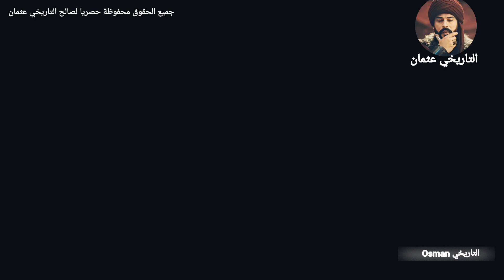جنود ناصر يهجمو السيد أرطغرل والمحاربين